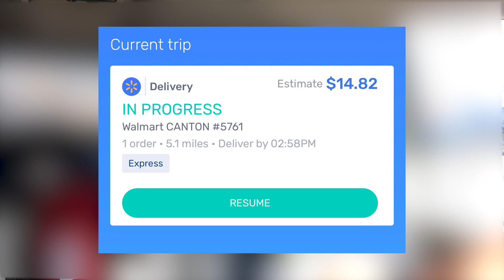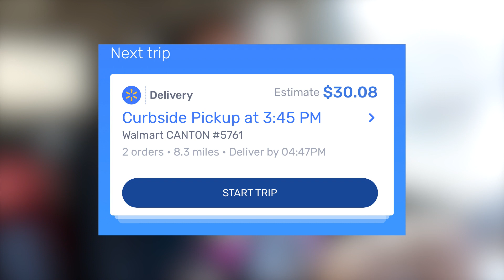Use This Strategy To Get More Than 1 Order An Hour | Walmart Spark Delivery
Hey guys! In Today's video I share how I'm getting more than 1 order an hour with walmart spark delivery. If you have an opportunity to take Express orders and asap order those orders will be super quick and easy to complete letting you get another order within the same hour.